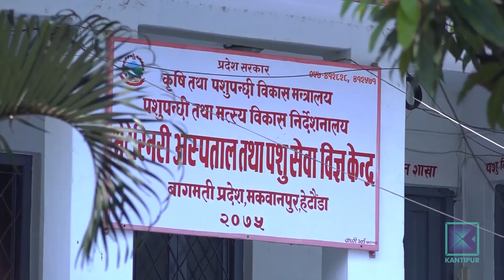पशुमा हुने ‘लम्पी’ छाला रोगको संक्रमण देशैभरी बढ्यो | Kantipur Samachar